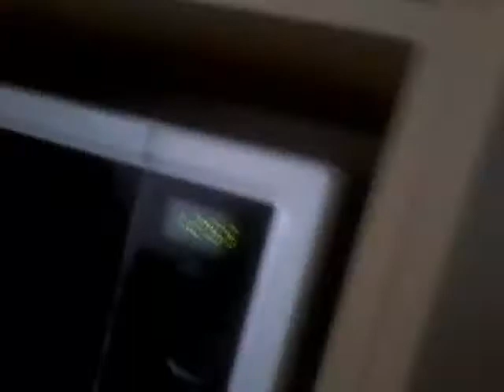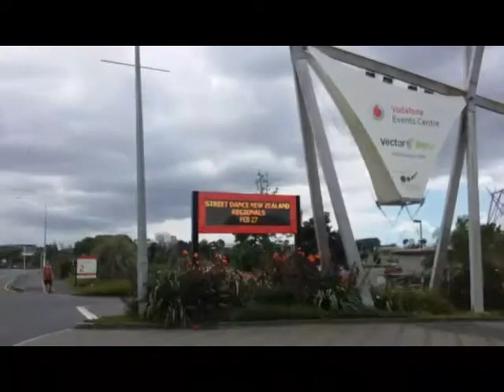An Adventure With Donovan!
We go to find a glass backboard court See what happens?